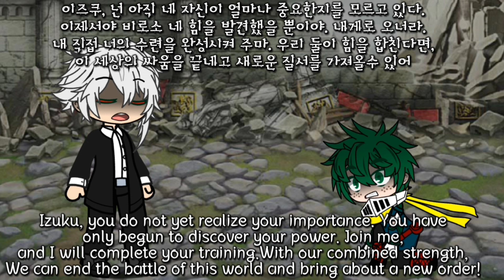mha what if....《Dad For One》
BGM